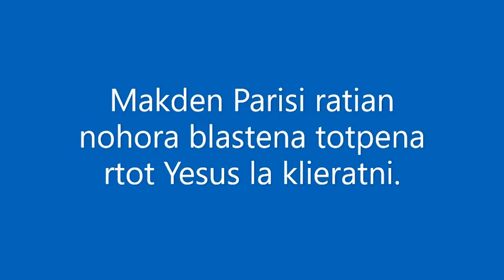Markus 12:13-17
Makden Parisi ratian nohora blastena totpena rtot Yesus la klieratni.